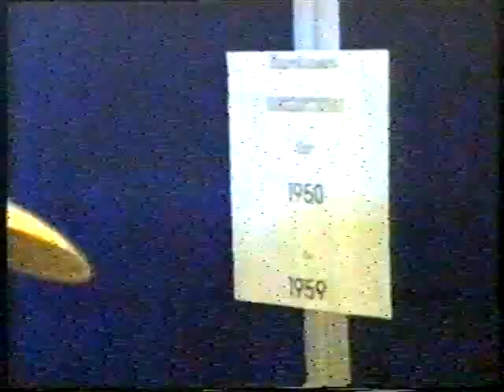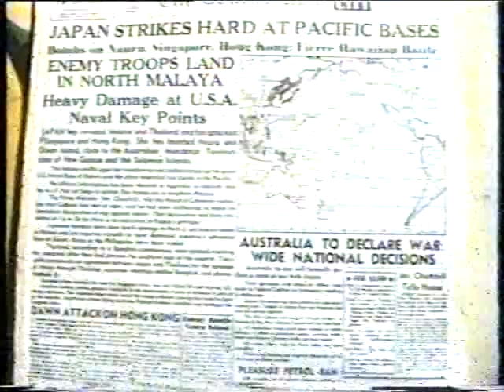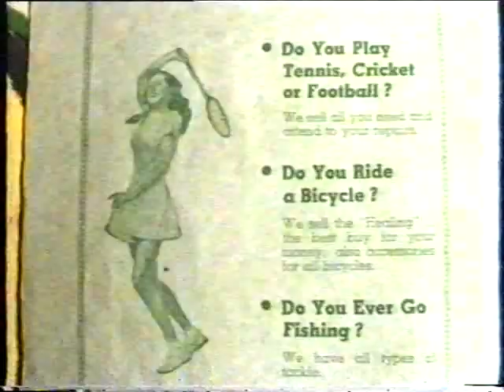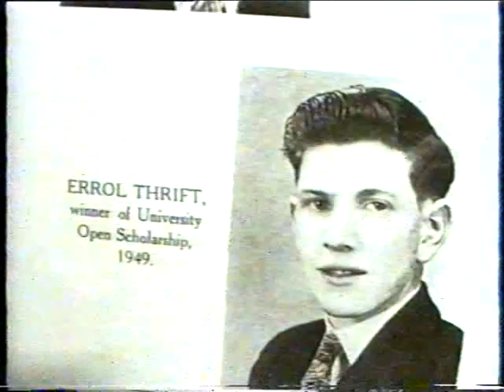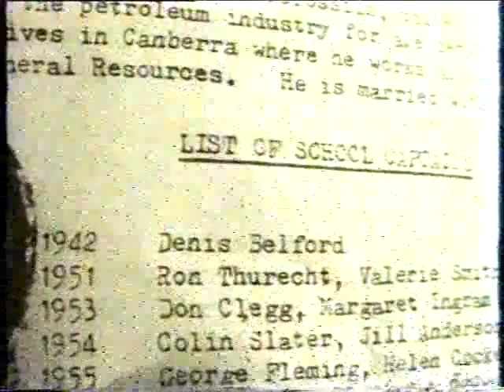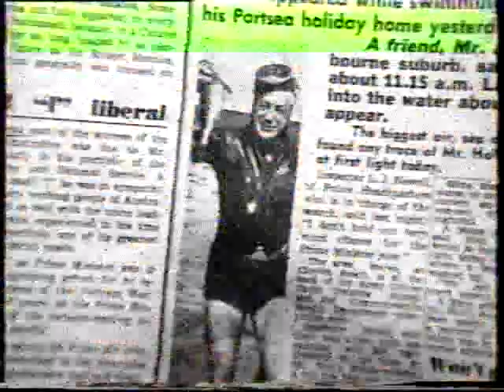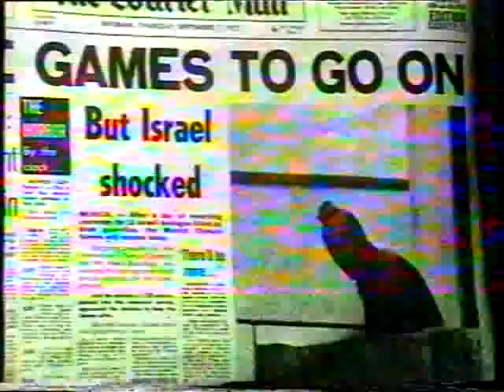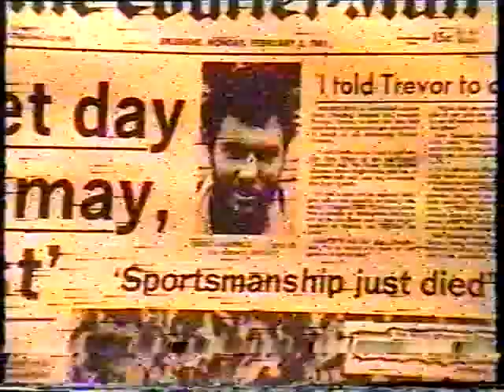Reminiscing 50 Years Wynnum High. Part 1.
Featuring interviews with  40's -  Mr Merv Beitz,  Mr Allan Jefferies,  Mrs Ellen Innocend,  Mr Eric Shaw,  Ms Carolyn Cunningham.
50's -  Mr Neville Hazell,  Major H. Griffith M.B.E.,  Miss Glenys Jarrett,  Mr Ralph & Mrs Doreen Draheim,  Mr Ross Thurecht ,  Mr Ernie Harrison.
60's -  Mr Jack Guy,  Miss Zillah Bunn,  Mr Jim Steele,  Mr Hendrik Gout,  Mr Nowl Sims.
70's -  Mr Merv Miles,  Mr Ray Knight,  Mr Tom Clark,  Mr Richard Hiatt,  Mr Hugh Findley,  Mr Phil Dickie,  Mr Philip & Mrs Carrol Farley.